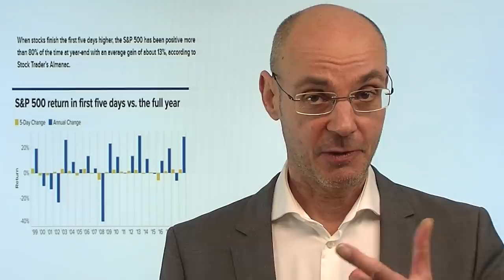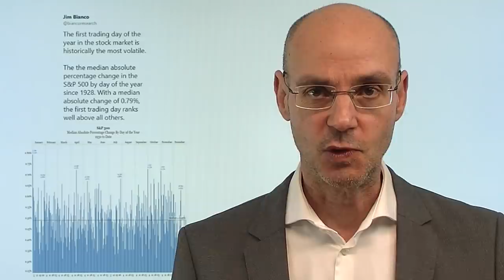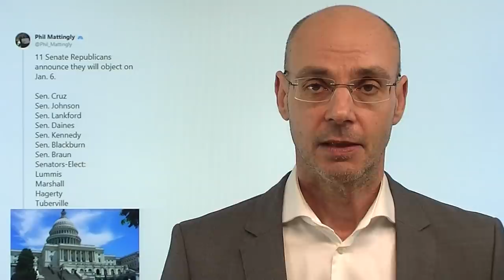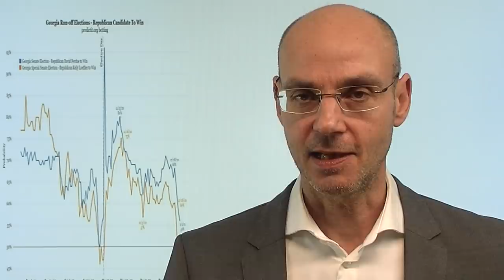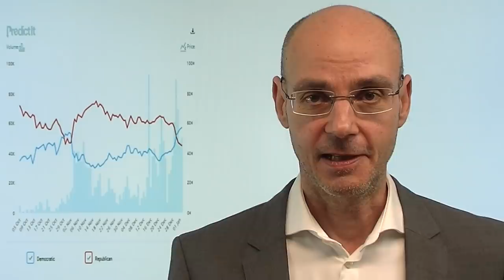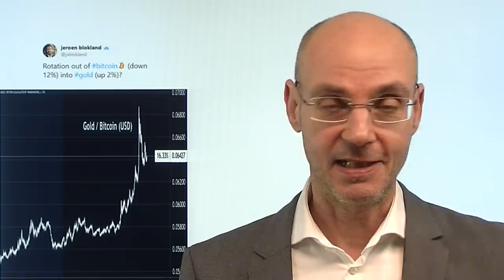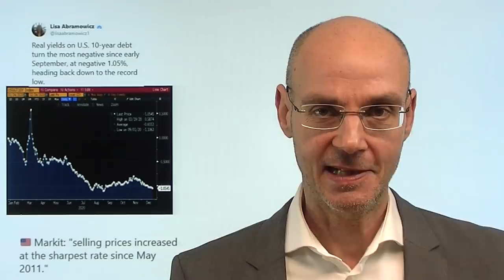Schlechtes Omen für 2021? Marktgeflüster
Ist der schwache Jahres-Start der Aktienmärkte heute ein schlechtes Omen für das Gesamtjahr 2021? Bekanntlich gibt es die Börsenweisheit, dass die ersten fünf Handelstage eines Jahres eine statstisch große Signifikanz besitzen: sind sie positiv, steigt der Dow Jones in 80% der Falle im Gesamtjahr, beim S&P 500 sind es sogar 82%. Dabei starteten die Aktienmärkte heute mit einem "2020 Revival": mit Beginn des europäischen Handels wurden die US-Futures wie so oft im letzten Jahr nach oben gezogen (der Dax erreichte sogar ein neues Allzeithoch), aber dann war heute Nachmittag die Party vorbei. Aber warum? Aus meiner Sicht sind es zwei Faktoren, die die Party-Stimmung heute deutlich eingetrübt haben..